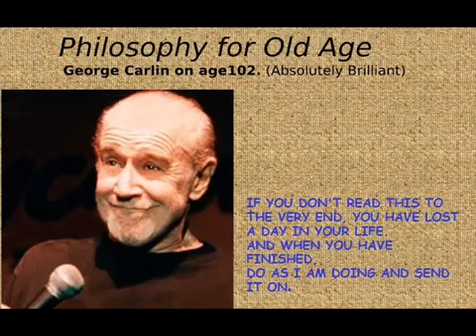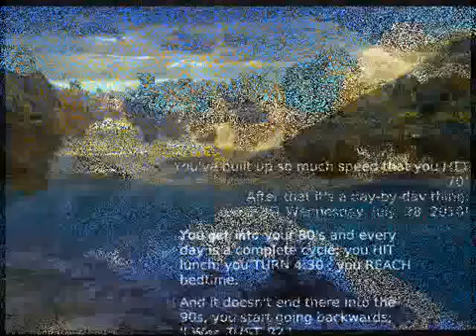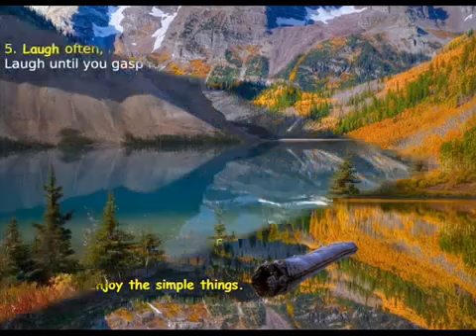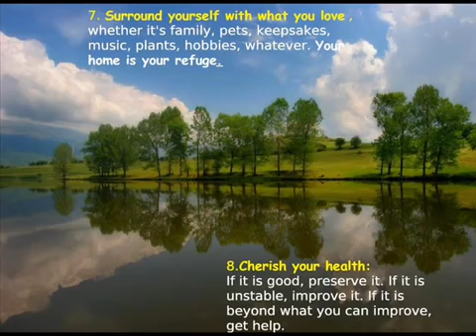Something for Seniors + 'Eternal Love Affair' by Ernesto Cortazar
We are licensed by the PPCA, APRA/AMCOS and SOCAN. We hope you enjoy your visit with us and that a session with radio.sydney leaves you uplifted and wanting more. Just like the city itself.